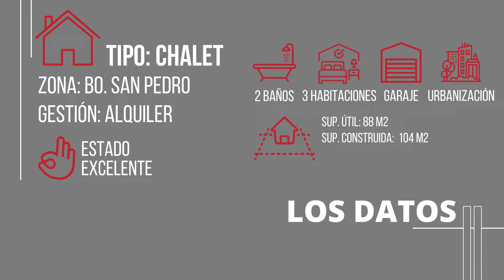Tour Virtual Chalet en Polanco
¿Os acordáis de aquello de "viaje con nosotros"? Pues aquí decimos "visite con nosotros" Hoy, este magnífico chalet de alquiler en Polanco. Más información en el enlace 👇 o si queréis visitarlo en persona ☎ 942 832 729